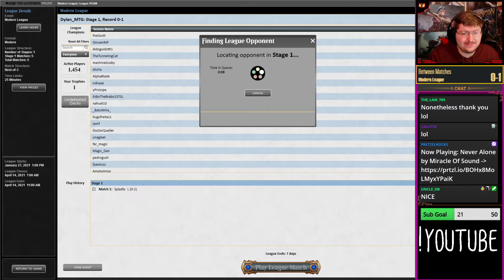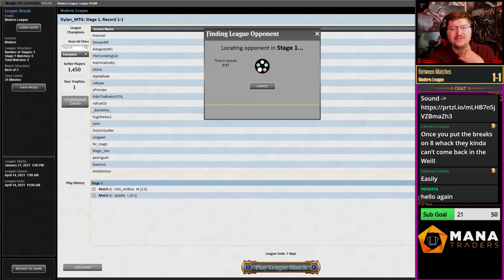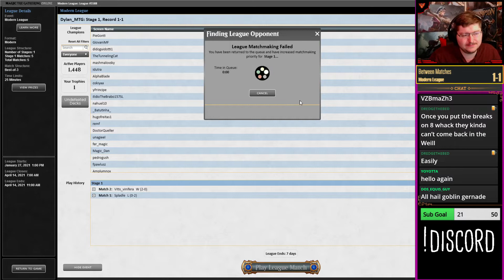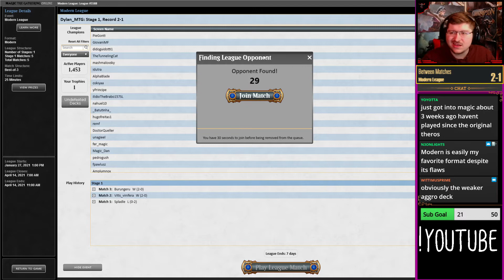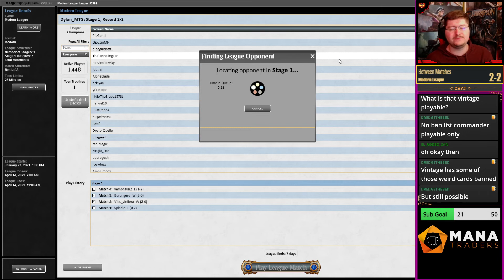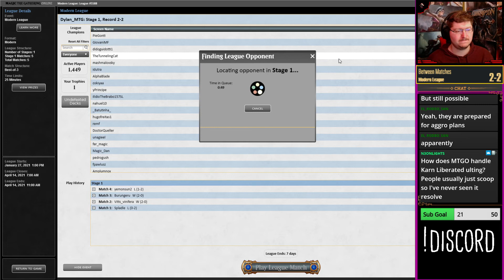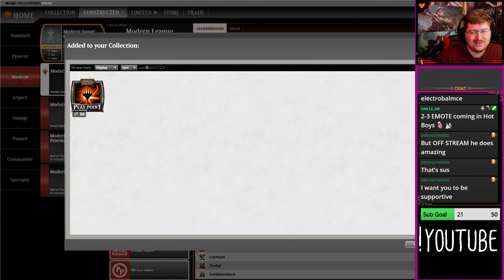[Modern MTG] 8 Whack Attempt 25